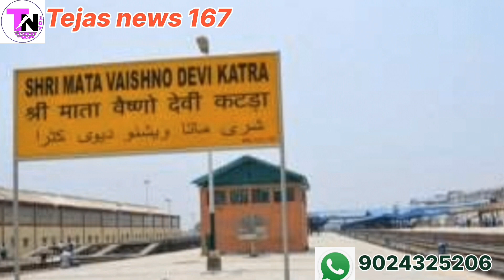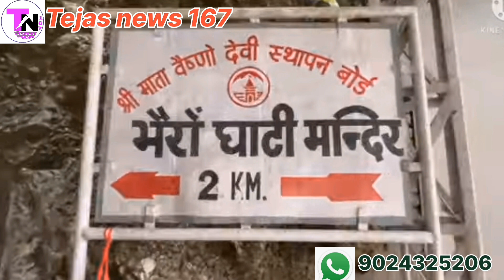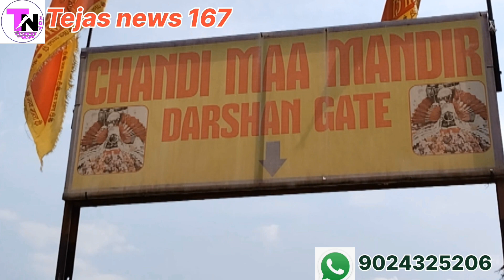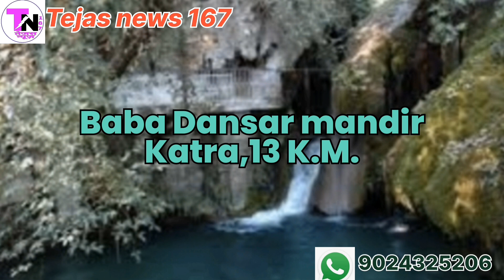Vaishnodevi Tour guid 2023(part 1)वैष्णोदेवी यात्रा,low budget tour)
Vaishno Devi Yatra, Vaishno Devi Yatra kul kharch, budget tour Vaishno Devi, Vaishno Devi mein kahan ruke, Vaishno Devi mein hotel v dharmshala, Vaishno Devi mein khane peene ki vyavastha, Vaishno Devi mein ghode paalki aur helicopter, Katra ke paryatan sthal, Katra mein ghumne ki jagah, Katra ke darshniya sthal, Jammu ke paryatan sthal,Jammu mein ghumne ki jagah,Jammu ke darshniya sthal, Vaishno Devi kab jaen, वैष्णो देवी यात्रा,वैष्णो देवी यात्रा का कुल खर्च,वैष्णो देवी कब जाएं,वैष्णो देवी में कहां रुके, वैष्णो देवी में होटल एवं धर्मशाला,वैष्णो देवी में भोजन खाने पीने की व्यवस्था, वैष्णो देवी में घोड़े पालकी और
और हेलीकॉप्टर, कटरा पर्यटन स्थल, कटरा में घूमने की जगह, कटरा के दर्शनीय स्थल, जम्मू के पर्यटन स्थल, जम्मू में घूमने के स्थान, जम्मू के दर्शनीय स्थल